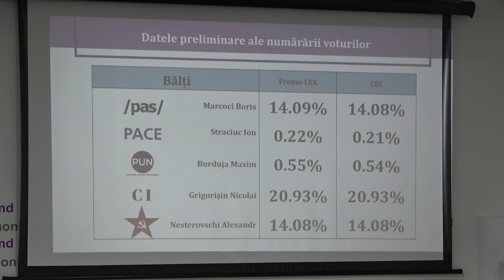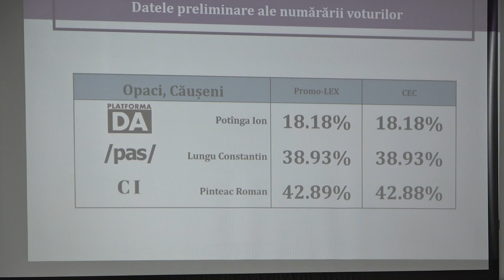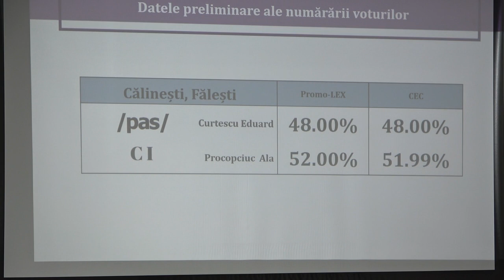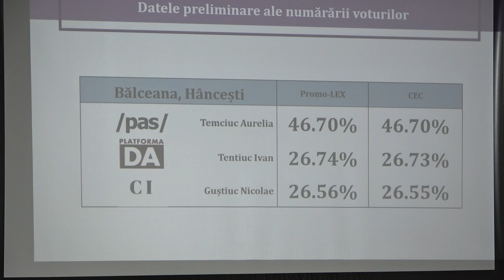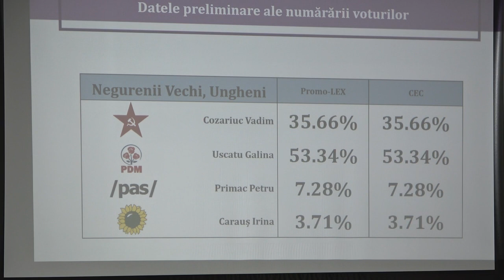Prezentarea constatărilor Misiunii de Observare Promo-LEX privind desfășurarea Alegerilor Locale Noi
Conferință de presă organizată de Asociația Promo-LEX de prezentare a constatărilor Misiunii de Observare Promo-LEX privind desfășurarea Alegerilor Locale Noi, din 21 noiembrie 2021